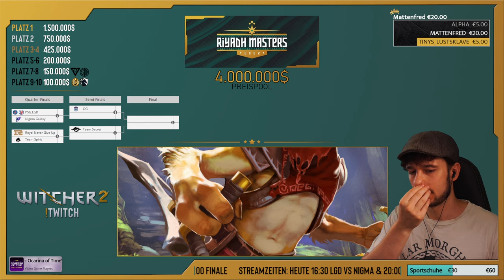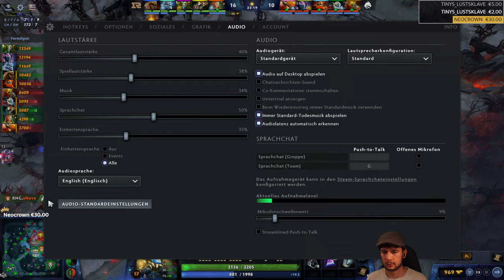🏆 Ein kleines TI | NIGMA vs LGD & RNG vs SPIRIT | Riyadh Masters, german Dota 2 live cast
Riyadh Masters LIVE mit Henry!  Heute Quarter Finals, Nigma Galaxy, PSG.LGD, Royal Never Give Up und Team Spirit kämpfen um den Einzug ins Halbfinale.

💰 SPENDEN:
Du kannst mich über direkt unterstützen. Hierbei geht die gesamte Spende direkt an mich, Streamlabs nimmt keine Gebühr. Bitte nicht spenden, wenn du noch recht jung bist und zB Taschengeld von deinen Eltern bekommst.

📋 CHAT-BEFEHLE:
!turnier (Übersicht zum gesamten Turnier)
!cool (Henrybot verrät dir, ob du cool bist.) - 10min  Abklingzeit pro Person.
!werbinich (Henrybot verrät dir, wer du bist.) - 10min Abklingzeit pro Person.
!henry (Henrybot verrät pikante Details über Henry.) - 1min globale Abklingzeit.
!pokemon (Henrybot redet über Pokemon.) - 1min globale Abklingzeit.
!support

Riyadh Masters 2022 is an offline Saudi Arabian tournament organized by Saudi Esports Federation.
Organizer: Saudi Esports Federation
Location: Saudi Arabia Riyadh, Dubai Servers
Single-elimination playoffs
Prize pool: $4,000,000 USD
Version: 7.31d

Nigma vs LGD || RNG vs Spirit || live Broadcast mit Henry

0:00:00 - 3:26:13 LGD vs Nigma
3:26:13 - 6:57:58 RNG vs Spirit